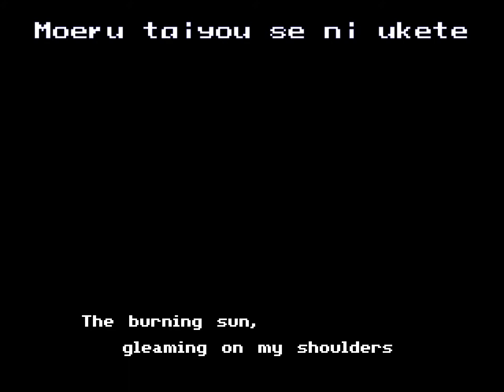Mystical Ninja Starring Goemon - Part 3: Dash! Dash! Dash!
Ah, it’s Impact. Loved that guy in Fast and the Furious.